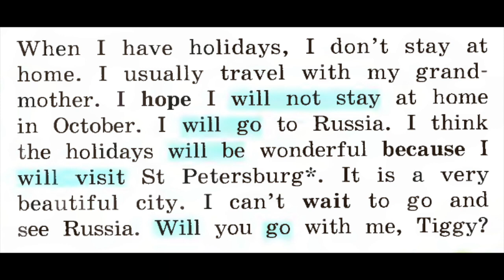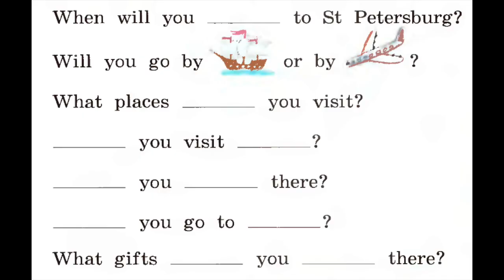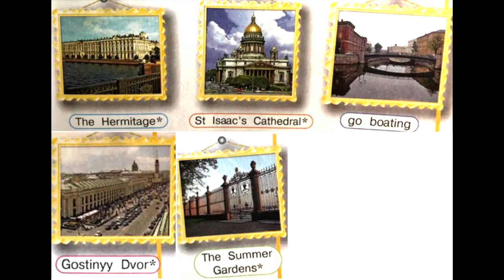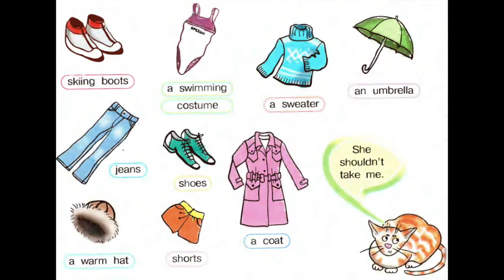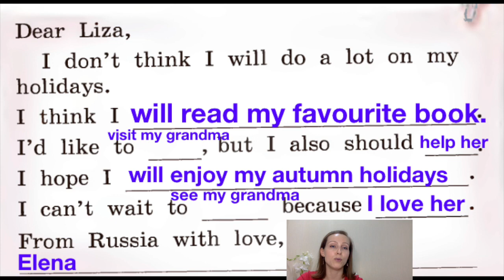Английский язык 4 класс Кузовлев часть 1 стр 14-16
В уроке мы повторим Простое настоящее (Present Simple) и простое будущее (Future Simple) времена в сравнении, модальный глагол should. Вы узнаете почему кошка Лизы не хочет ехать в Россию, а также научитесь давать советы Лизе о том, что ей следует и не следует брать с собой в Санкт-Петербург.

✅ Все желающие могут приобрести доступ к четвертным и годовым контрольным работам за 4 класс. Стоимость одной - 490 р.
 💚Ваша Елена